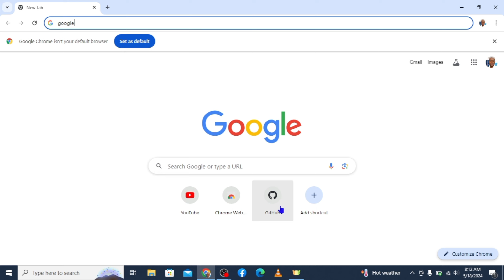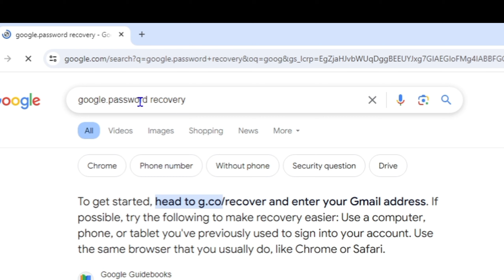Check saved passwords Google, Google account passwords, recover saved passwords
Are you looking for a quick and easy way to view your saved passwords on Google? In this step-by-step tutorial, we'll guide you through the process of accessing your stored passwords on Google using your desktop or mobile device. Whether you've forgotten a password or just need to check your login details, this video will show you how to find your saved passwords securely and efficiently. @divinecrypto50